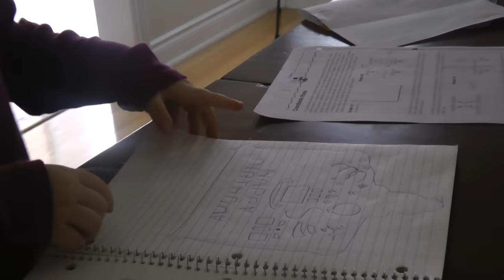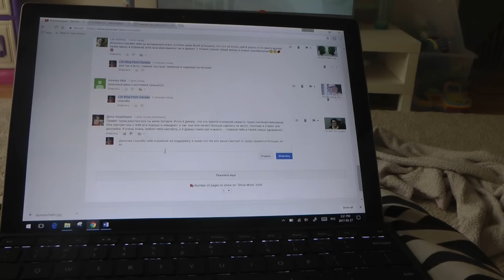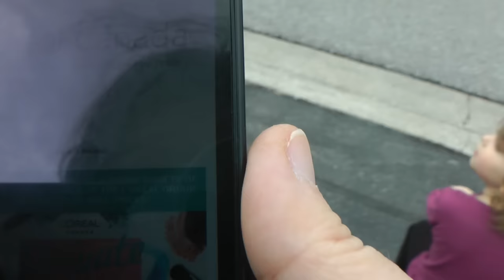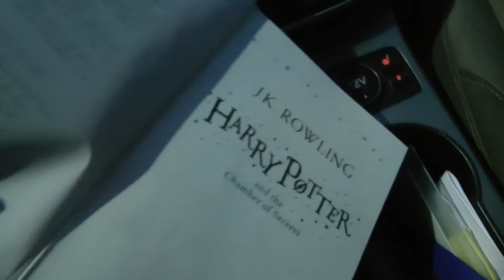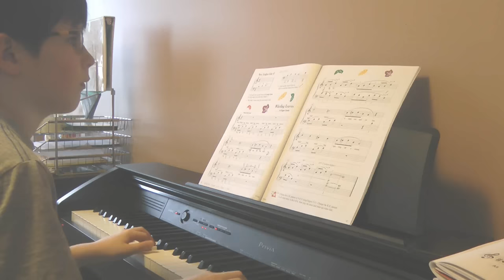VLOG: опять в бегах, всё по дороге..